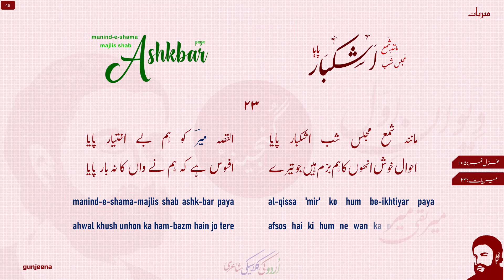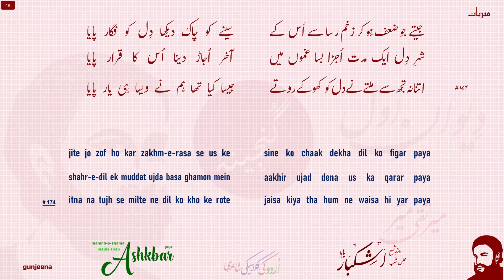#105 | Manind e Shama Majlis Shab | MEER TAQI MEER | Ghazal #23 | Deewan e Awwal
Gunjeena presenting best classicalghazal of Khudai Sukhan meertaqimeer, Selected from Deewan e Awwal, First Deewan, Volume 1

Mir Taqi Mir, also known as “Khuda-e-Sukhan” (Deity of Words), was different from many other poets of Urdu, and most of his verses were addressed to the world rather than an individual. Born in the city of Agra in 1723, he is rightly considered one of the pioneers who gave shape to the Urdu language, and particularly the medium of ghazal poetry.

Ghazal #105
Meer #23
Book Name: Miriyat (Deewan e Awwal)
Digital Book #05

Complete Ghazal Lyrics:

manind-e-shama-majlis shab ashk-bar paya
al-qissa 'mir' ko hum be-ikhtiyar paya
مانند شمع مجلس شب اشکبار پایا
القصہ میرؔ کو ہم بے اختیار پایا

ahwal khush unhon ka ham-bazm hain jo tere
afsos hai ki hum ne wan ka na bar paya
احوال خوش انھوں کا ہم بزم ہیں جو تیرے
افسوس ہے کہ ہم نے واں کا نہ بار پایا

jite jo zof ho kar zakhm-e-rasa se us ke
sine ko chaak dekha dil ko figar paya
جیتے جو ضعف ہو کر زخم رسا سے اُس کے
سینے کو چاک دیکھا دِل کو فگار پایا

shahr-e-dil ek muddat ujda basa ghamon mein
aakhir ujad dena us ka qarar paya
آخر اُجاڑ دینا اُس کا قرار پایا

itna na tujh se milte ne dil ko kho ke rote
jaisa kiya tha hum ne waisa hi yar paya
اتنا نہ تجھ سے ملتے نے دل کو کھو کے روتے
جیسا کیا تھا ہم نے ویسا ہی یار پایا

kya e'tibar yan ka phir us ko khwar dekha
jis ne jahan mein aa kar kuchh e'tibar paya
کیا اعتبار یاں کا پھر اُس کو خوار دیکھا
جس نے جہاں میں آ کر کچھ اعتبار پایا

aahon ke shole jis ja uthte the 'mir' se shab
waan ja ke subh dekha musht-e-ghubar paya
آہوں کے شعلے جس جا اٹھتے تھے میرؔ سے شب
واں جا کے صبح دیکھا مشت غبار پایا